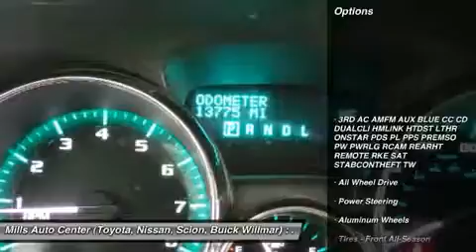2016 Buick Enclave 4U150073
2016 BUICK ENCLAVE Willmar, MN
Stock# 4U150073

2000 S. 1st Street

This 2016 Buick Enclave Leather will sell fast Oil Changed Backup Camera, Bluetooth, Auto Climate Control, Oil Changed Satellite Radio, Multi-Zone Air Conditioning, Please let us help you with Finding the ideal New, Used, or Certified vehicle.